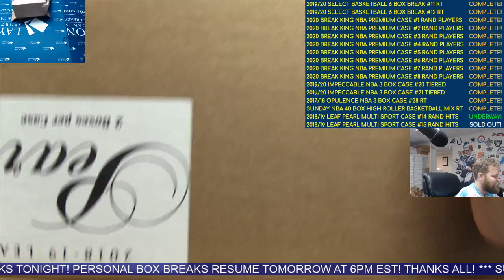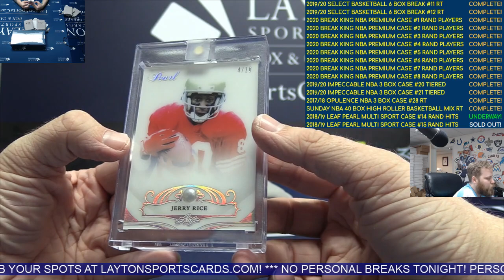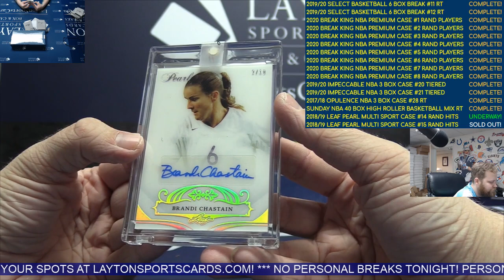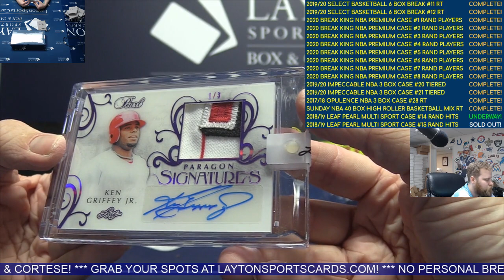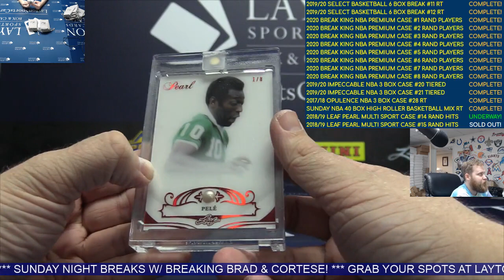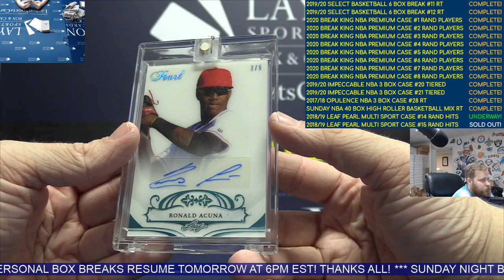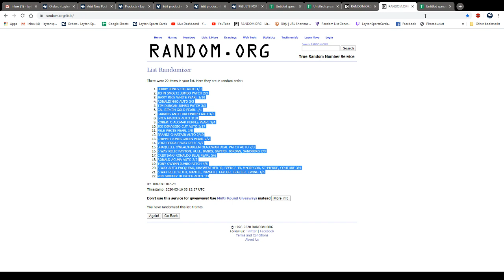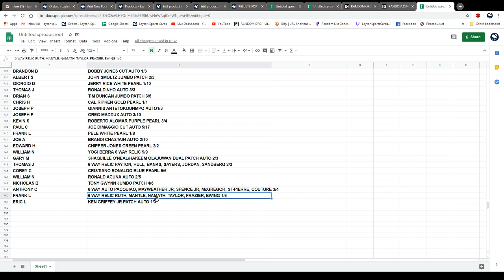2018/19 Leaf Pearl Multi-Sport 2 Box Case Break #14